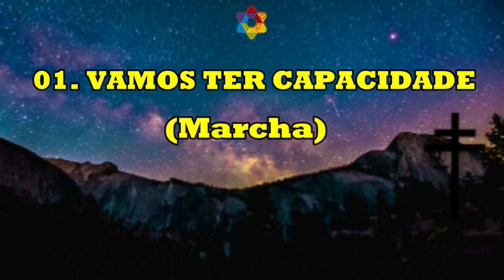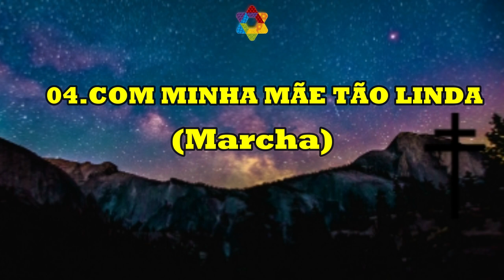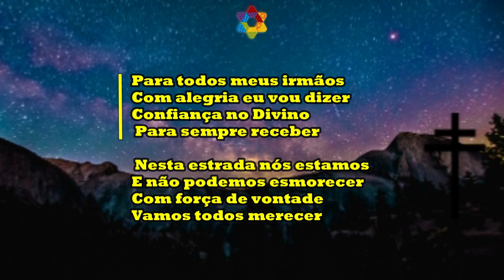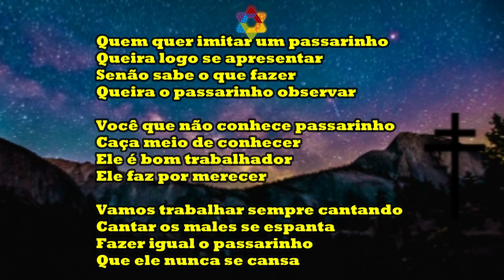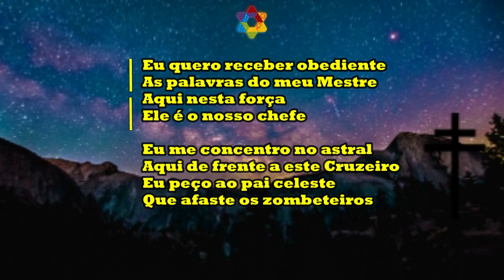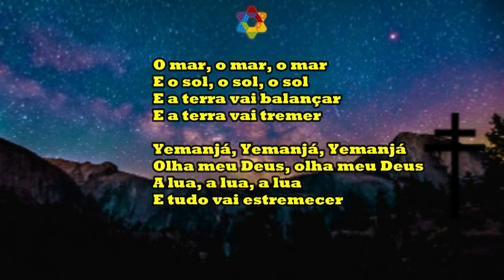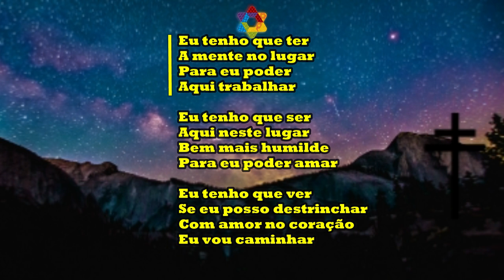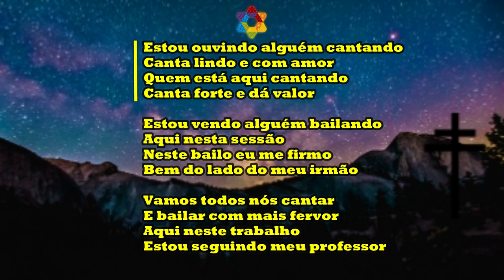HINÁRIO ESTRELA DE ARUANDA - HINOS 1 AO 25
Hinário do Pai João
01. Vamos ter capacidade 0:06
02. Quem comanda aqui 2:27
03. Dentro dessa casa 6:41
04. Com minha mãe tão linda 8:07
05. Olê Olá 10:01
06. Iê Iê iá 11:21
07. Atenção, muita atenção 13:03
08. Um novo amanhecer 14:19
09. Periquito tá roendo 17:17
10. Vamos imitar os passarinhos 19:42
11. Eitá 20:59
12. Seu Sete Flechas 25:07
13. Meu grande guardião 26:11
14. É no pé deste cruzeiro 27:36
15. Beija flor do justiceiro 30:39
16. É cura que tu queres 32:21
17. Ripi Ripi rá 34:05
18. O mar 35:27
19. Eu sou a chave de harmonia 37:35
20. Com ordem do meu pai 39:51
21. Eu te peço proteção 41:11
22. Eu tenho que ter 43:06
23. Quem não sabe refletir 45:37
24. Fé 47:58
25. Alguém cantando 50:35